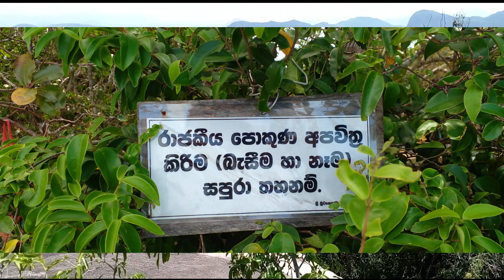Govindu Hela , Siripadaya Vadinagala සුමන කූඨය වඩිනාගල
Govindu Pura / Govindu Hela වඩිනාගල